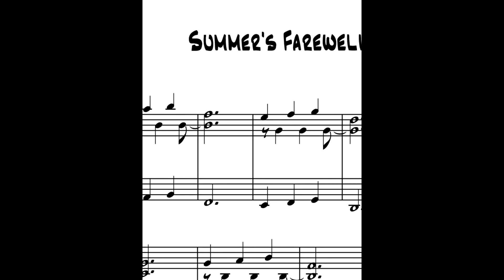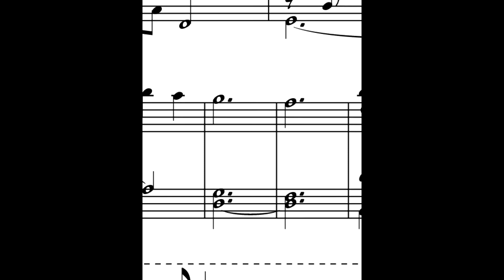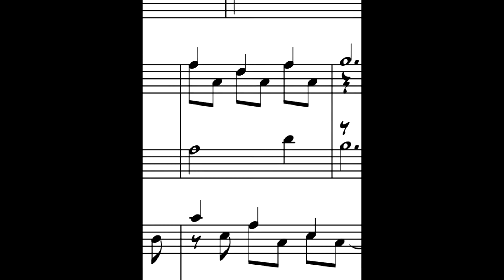"SUMMER'S FAREWELL" - Piano Composition by Roger MacNaughton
"SUMMER'S FAREWELL" - Composed and Performed by Roger MacNaughton. That bittersweet emotion you feel as summer slowly gives way to autumn is expressed in this mood-filled piano piece.